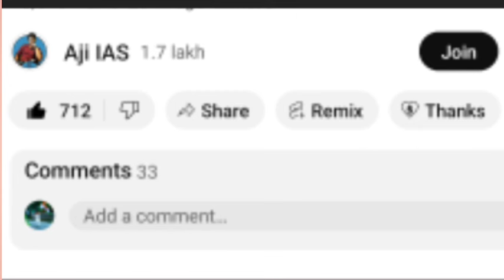வெளியான அமரன் படத்தின் டீசர் ; பாஜக அதிரடி ; பயங்கர கடுப்பில் ரெட் ஜெயண்ட் மூவிஸ் | BJP | DMK